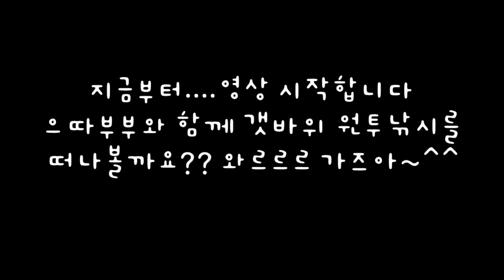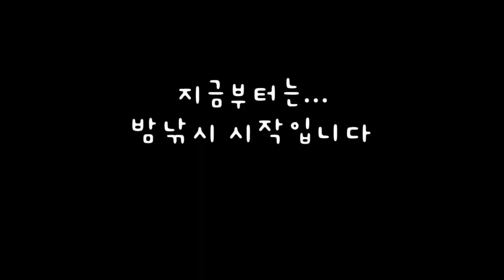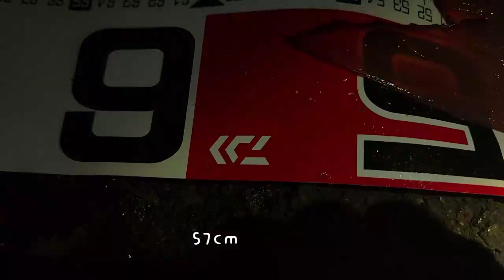참돔 한방터!!! 미조 갯바위 I'm fishing for this taste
참돔조과 :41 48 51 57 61 혹돔조과: 다수